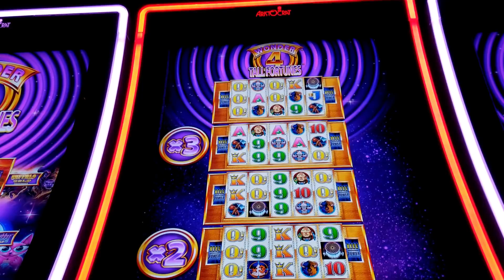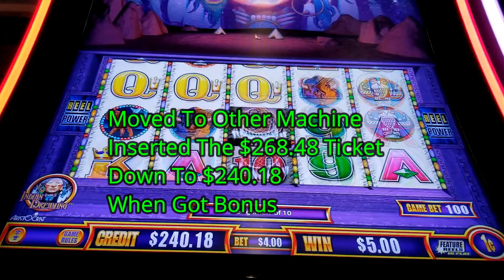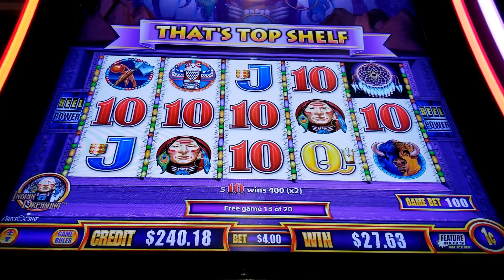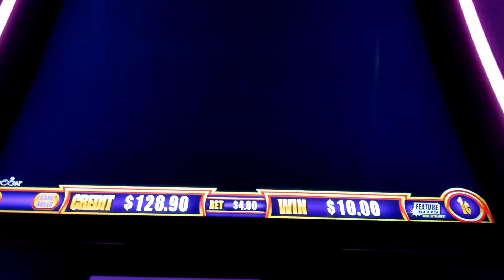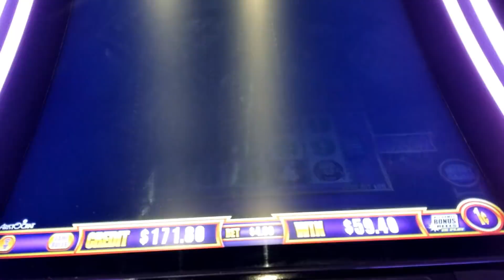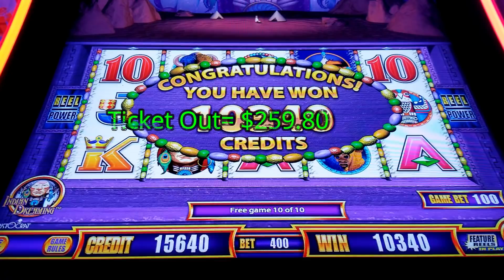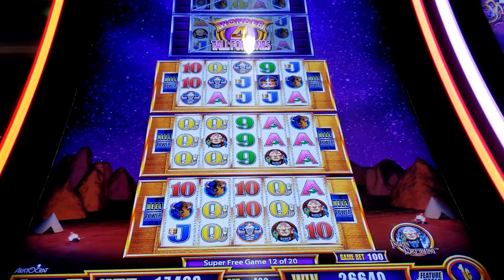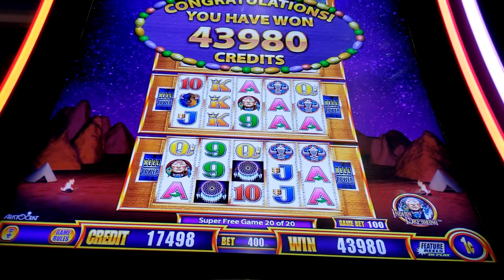$$Super Game Winning$$ Indian Dreaming Tall Fortunes